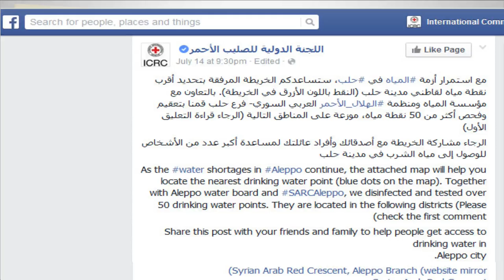Syria: Survival in the devastated city of Aleppo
The humanitarian situation in Aleppo is very dramatic. Syria's most populated city and one of the main commercial hubs before the conflict erupted in 2011, Aleppo is today a city devastated by the fighting, de facto partitioned into zones controlled by the government and armed opposition groups, where its people are struggling daily to survive. Interview with Valter Gros, head of the ICRC team in Aleppo. AV344A